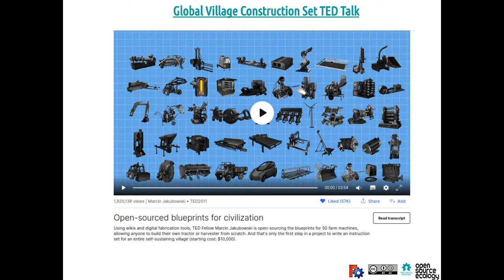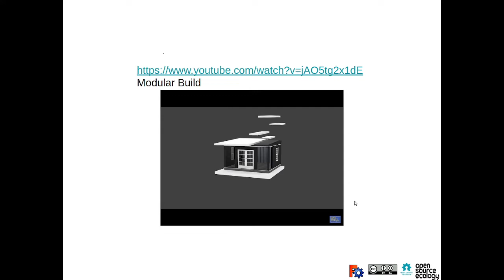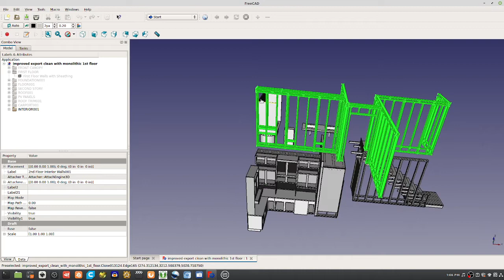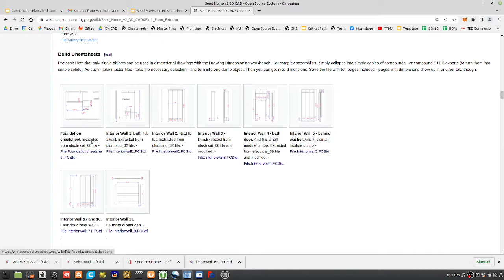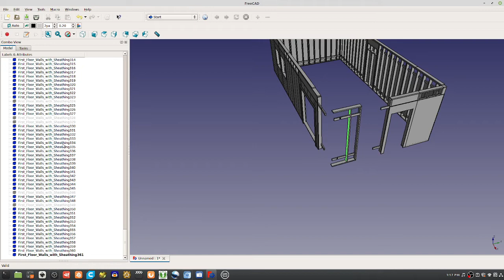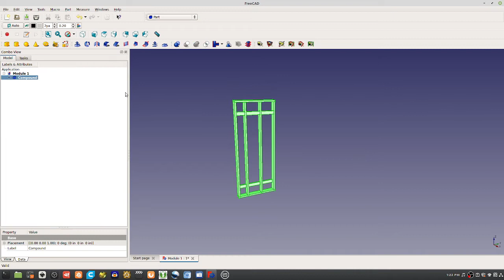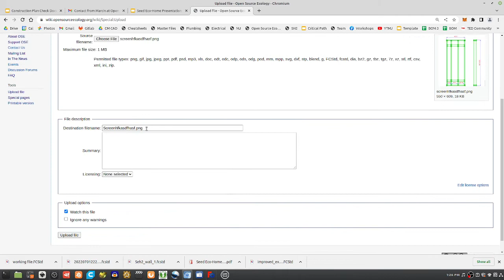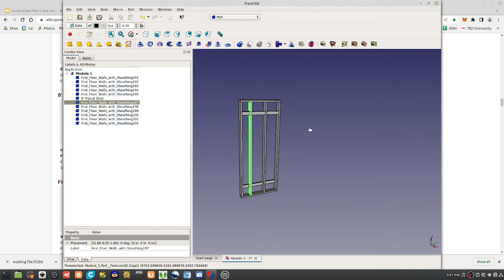Collaborative CAD - Extracting Build Cheatsheets from FreeCAD - Seed Eco-Home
What you see here at Open Source Ecology is an ambitious open source project for the common good.